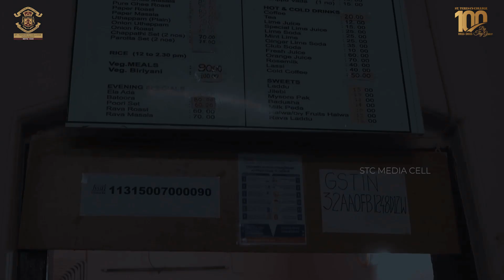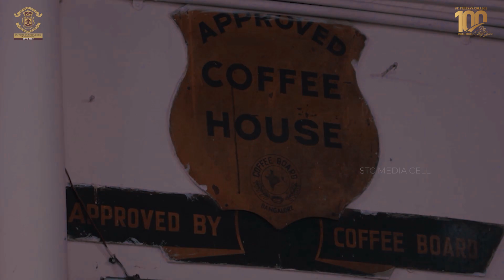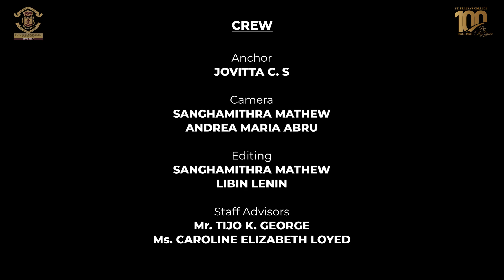Panorama - Tales of the town | Episode - 1 | Bharath Coffee House | St. Teresa's College, Ernakulam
Panorama is a soft story series initiated by the Media Cell of St Teresa’s College which captures the essence of life around us.